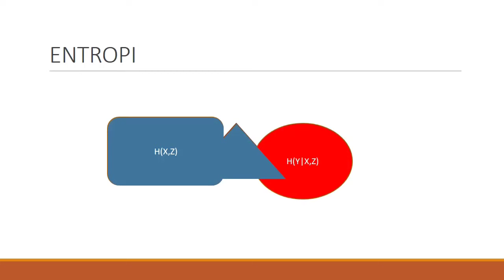Dec 12, 2013